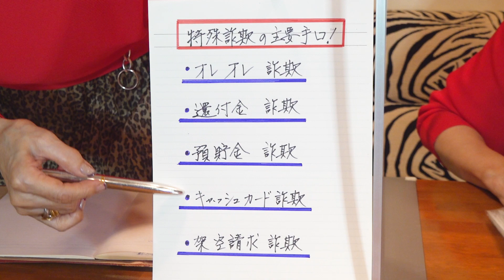【詐欺の手口】実害寸前！？実体験で綴る詐欺の手口！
いま、世の中にはびこる様々な手口の詐欺…
平野・小柳両リポーターの元へも、騙してお金を奪おうとする詐欺からのアプローチが何度もあったという。
幸い、大事に至る事はなかったものの、ひとつ対応を間違えれば大事になるところだった。
今回は「詐欺には騙されないぞ！」のおしゃべり。

【もくじ】
0:00    恐怖 ！毎日届く詐欺メール
2:26    家電にも来る怪しい電話
4:27    警察も注意喚起する特殊詐欺とは
6:08    要注意！！新幹線詐欺
7:06    クレジット詐欺にもご注意を！
8:19    LINEを悪用した詐欺も！
9:30    数百万の被害にあった人の怒り！
10:00  詐欺犯には厳罰を！
河田町姉妹（平野早苗＆小柳美江）「退所続くジャニーズ事務所」（田村淳のNewsCLUB 2022年12月31日後半）
毎週金曜19時におしゃべり動画をアップしています♪
「杏さんと唐田さんのどちらが好きなんですか？」東出昌大に“キラー質問”で“炎上”したリポーターが明かす《不倫会見の裏事情》ベッキー、円楽、渡部建は…
大竹まことさんのラジオにゲスト出演させていただきました！
【ゲスト：平野早苗、小柳美江】
2021年12月27日（月）大竹まこと　阿佐ヶ谷姉妹　平野早苗　小柳美江【大竹メインディッシュ】【大竹まことゴールデンラジオ】

大竹まこと ゴールデンラジオ！

その他様々なラジオアプリで聞くことができます。
「河田町姉妹」で是非検索してみてください！！！！
フジテレビのワイドショー「おはよう！ナイスディ」「とくダネ！」のリポーターを務めた平野早苗、小柳美江の二人が、番組では話せなかった事件取材、芸能人取材の裏側を大公開！
容疑者との緊張感あふれるインタビューエピソード、結婚・離婚会見での俳優さんたちとの丁々発止、お悔やみの場で見た参列者の心遣いなど、数々のドラマを語りつくします。

【音源】
魔王魂
音読さん
【素材】